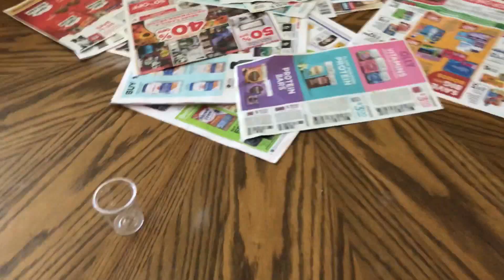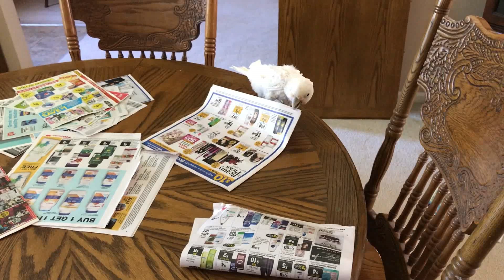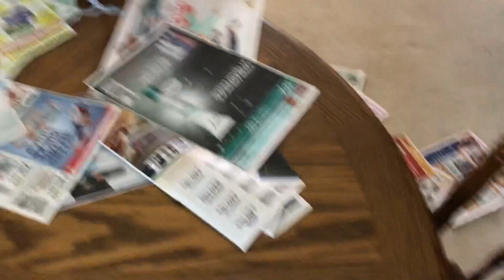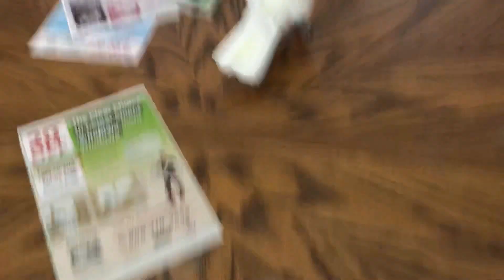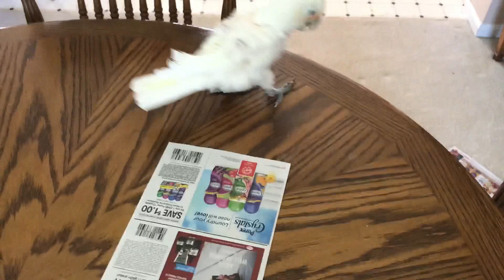Bo Bo Goffin Cockatoo Cleans Up The Table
BoBo Goffin Cockatoo loves to keep the table clean . No clutter for this bird . He is so funny. Very good pet to have.